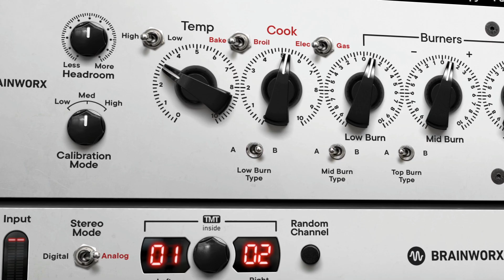Trailer: Maor Appelbaum Mastering & Hendyamps THE OVEN | Plugin Alliance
Designed by world-renowned mastering engineer Maor Appelbaum and acclaimed analog hardware designer Chris Henderson. THE OVEN is a coveted, super-rare piece of analog hardware that now has an officially endorsed plugin version with patented Brainworx TMT inside.

- Immediately add Warmth, Size, Depth, Mojo, Vibe, Color, Saturation and Sizzle to your tracks with fun and intuitive controls.

- Twist the three BURNERS for frequency specific saturation, and adjust their BURN TYPE to switch between carefully curated frequency ranges.

- Add Upper range SIZZLE or kick the high burner in BUNSEN mode for extra presence that will open up more detail.

- Use Artist Presets from Bob Horn, Chris Henderson, Kane Churko, Yoran Vazan, Jordan Stillwell, Geoff Swan and Maor Appelbaum.

- Get plugin-exclusive features including Mono Maker, Stereo Width control, TMT and more.

- THE OVEN saturator plugin is compatible with all major DAWs including Ableton, Cubase, Pro Tools, Garageband, REAPER and FL Studio.